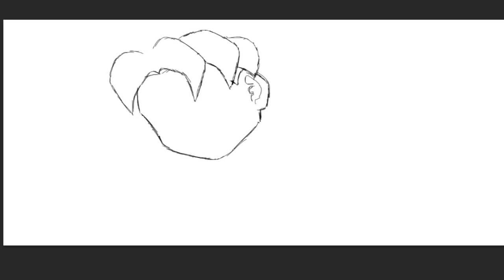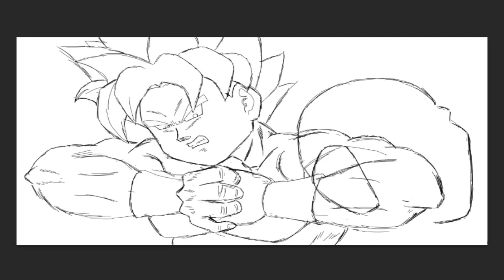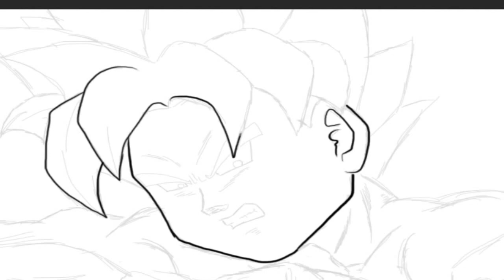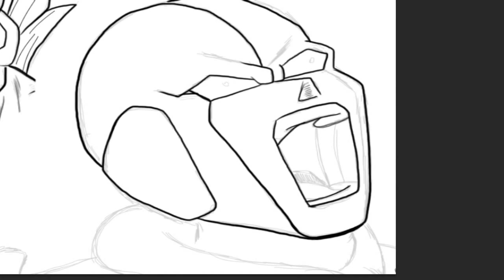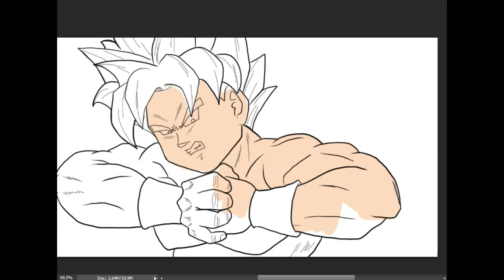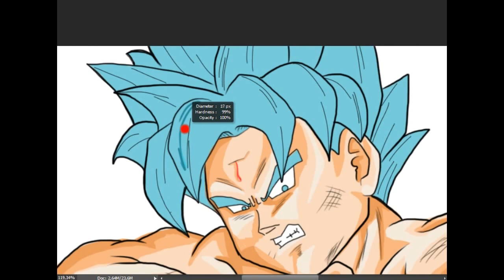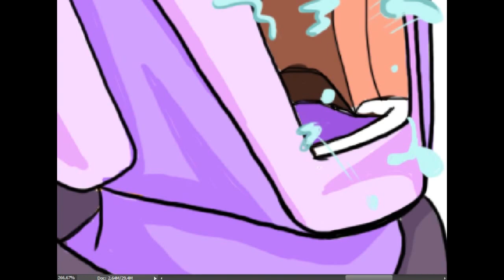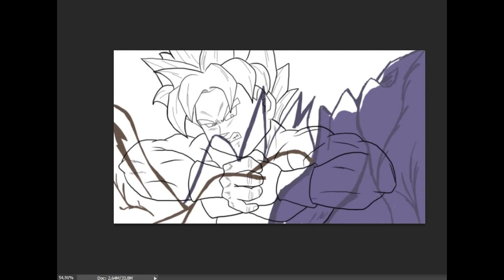dragonball super - goku vs hit ssj god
Desenhando Goku vs Hit, personagens do novo Dragon Ball super. :)

Feito em Photoshop CC e finalizada no Sony Vegas.